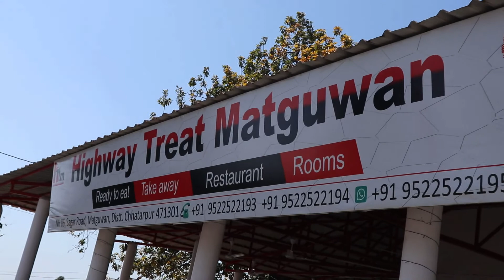Day 1 / Episode 1: Safar - ae - Khajuraho :- 450 kms in just 7 mins.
Hanji,
Ki Haal-Chaal hai ji Saareya de,
Toh lo ji, aagya Safar Madhya Pradesh ka pehla episode. So is video ko dekho or share karo and yeah stay tune for upcoming videos.
Few products which you can buy (suggested):
For Beard:
For Bike -
Oil:

So is video ko last tak dekho...

2.
3. Comment your valuable feedback
4. Share as much as you can
5. Watch video till the end
6. Press LIKE button
FOLLOW THIS STEPS to show your LOVE

CHANGA FIRR...
RABB DI MEHER
TWADDA PYAAR
MILDE HAI APPA
AGLI BAAR..